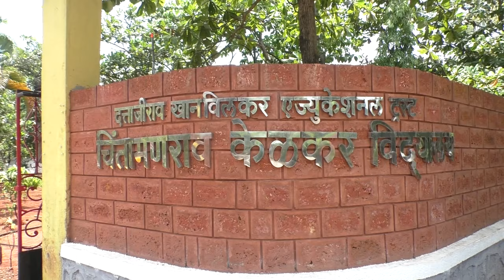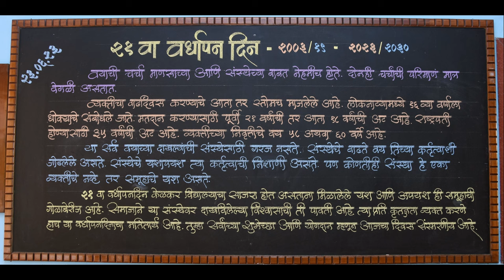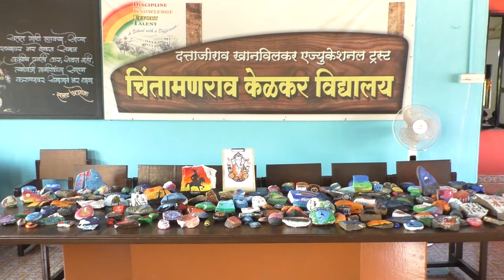चिंतामणराव केळकर विद्यालय २१ वा वर्धापन दिन || २३/०६/२०२३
JS Vision Alibag